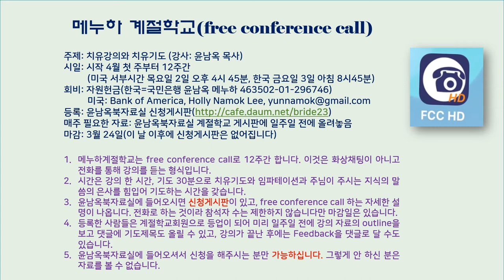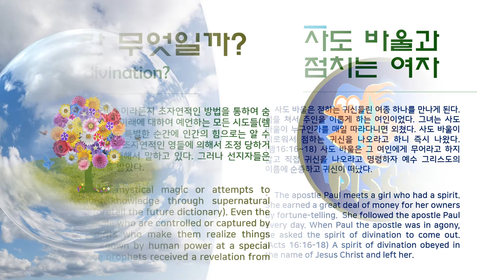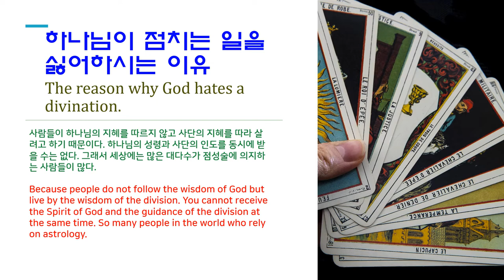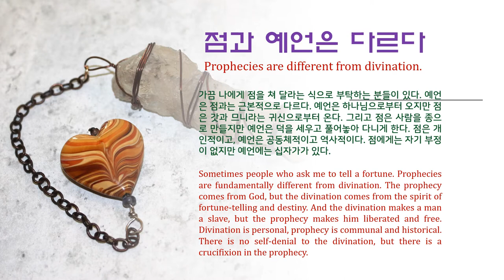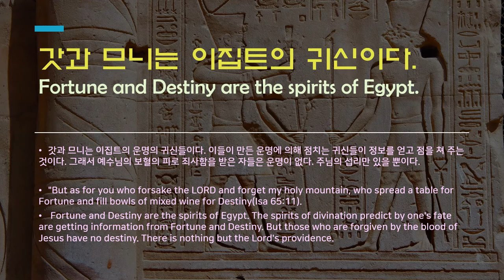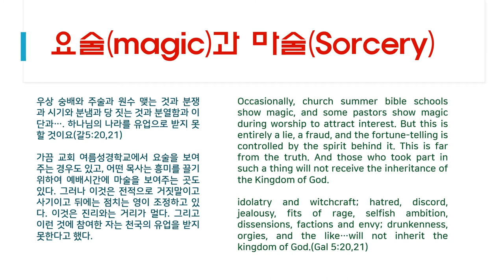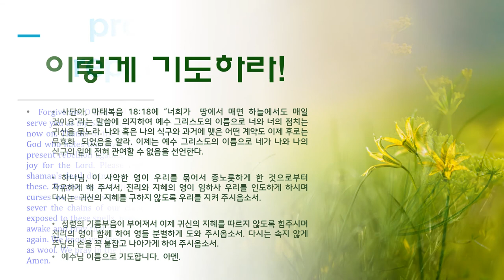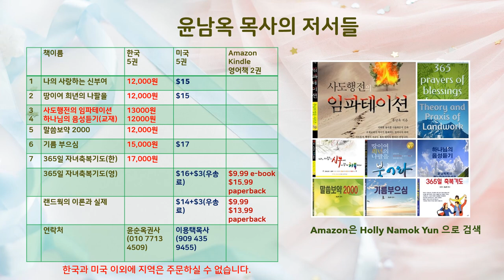점치는 영-영적무장(4)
점치는 영의 정체는 무엇이며 하는 일과 전략은
어떤 것일까?